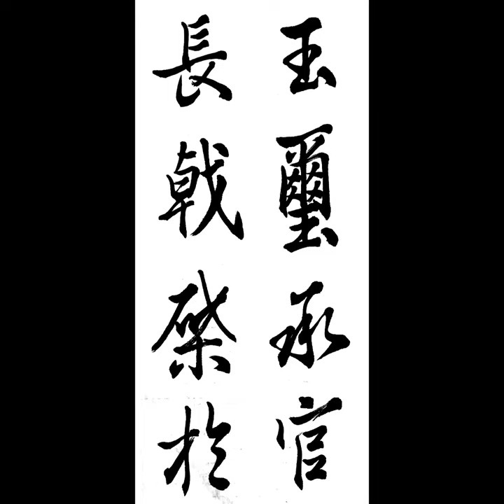玉璽承官長戟棨於 옥새승관장극계어 王羲之 行書 興福寺斷碑 왕희지 행서 흥복사단비